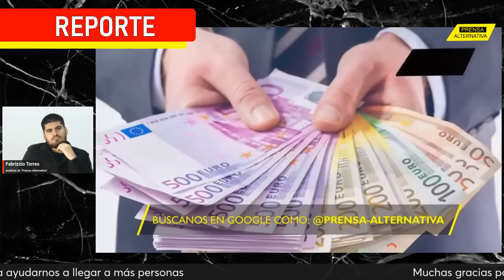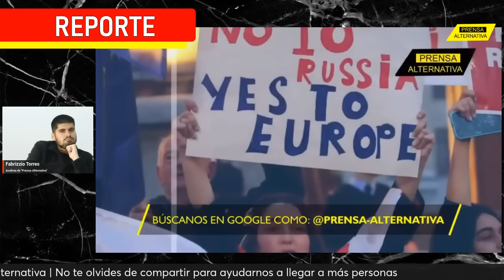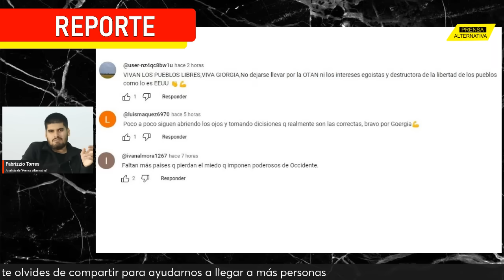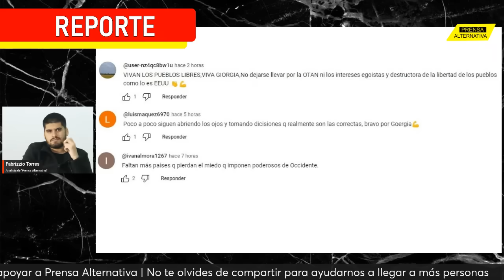"Me voy con Rusia": Títere de la OTAN lo deja por Putin!!! | Charla con Fabrizzio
Rusia impone respeto más que nunca. Ahora uno de los más grandes aliados de la OTAN ha abandonado a este grupo para aferrarse a los brazos de Putin. ¿Lo mejor de todo? Rusia no tuvo que mover ni un solo dedo para lograrlo. Ellos mismos se dieron cuenta del camino correcto. Todo esto bajo la mirada atenta de la OTAN, que ya no sabe qué hacer para evitar su fin.